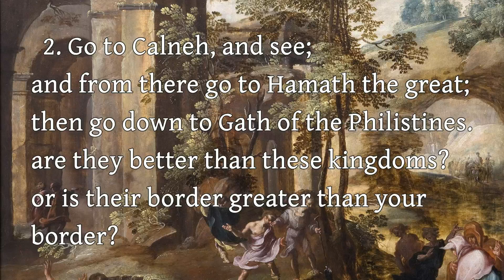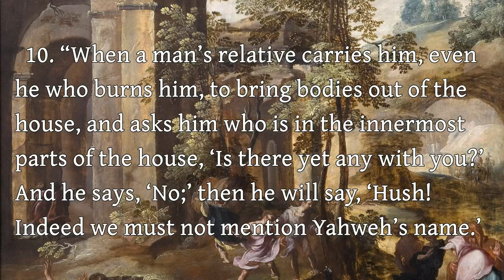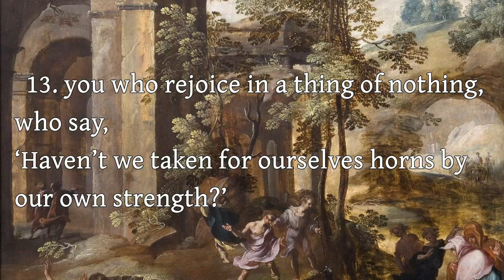The Book of Amos - 6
The Book of Amos - Chapter 6

Art: "The Miracle at the Grave of Elisha" Jan Nagel (public domain)